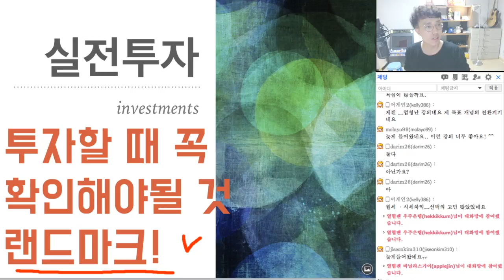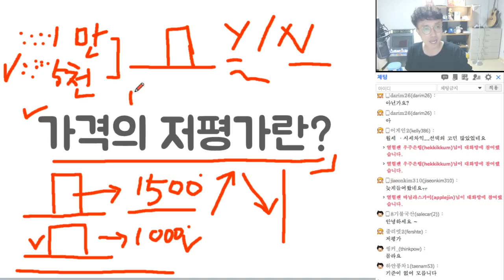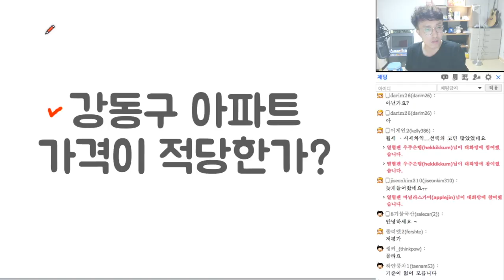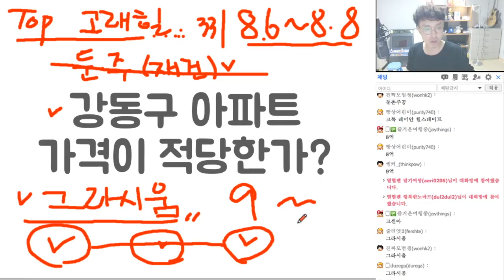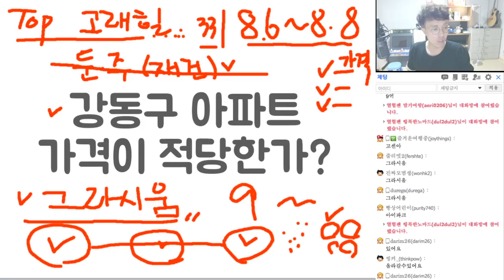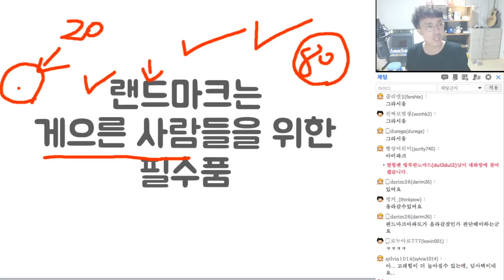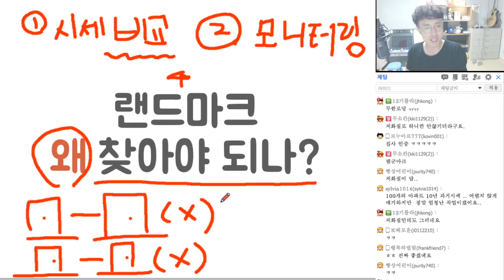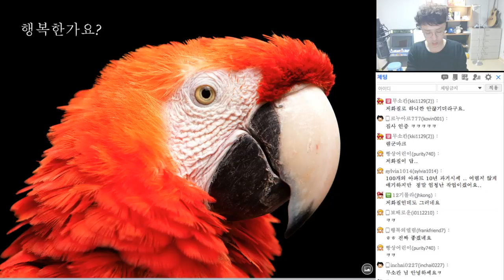부동산 랜드마크를 활용한 투자법 1탄 / 실전투자 / 랜드마크가 뭐에요? _ 부동산개척기 렘군TV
부동산 랜드마크를 활용한 투자법 1탄 _ 부동산개척기 렘군TV
. 렘군님은 투자할 때 뭐 부터 확인하시나요?
. 가격의 저평가란?
. 강동구 아파트 가격 적당한가?
. 랜드마크는 게으른 사람들을 위한 필수품
. 랜드마크 어떻게 찾아야 되나?
. 랜드마크 왜 찾아야 되나?